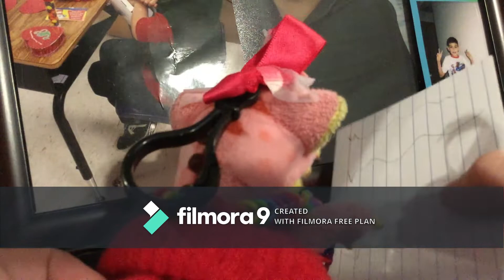Baby Dinosaur's Life | The Plush Show Official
This is a never before seen clip that shows how Baby Dinosaur was born!